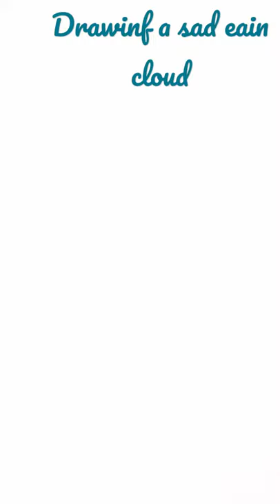drawing a sad rain cloud ;(